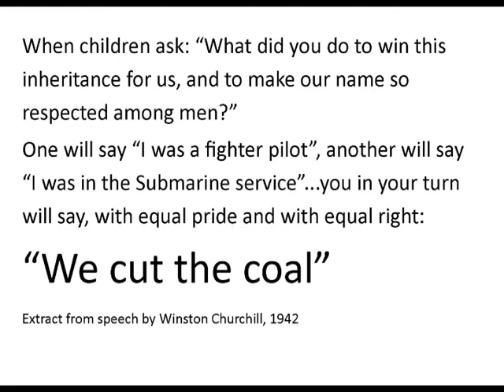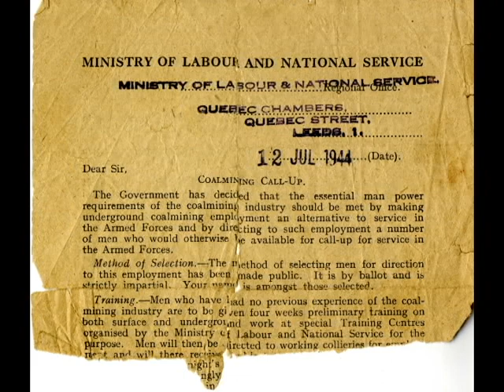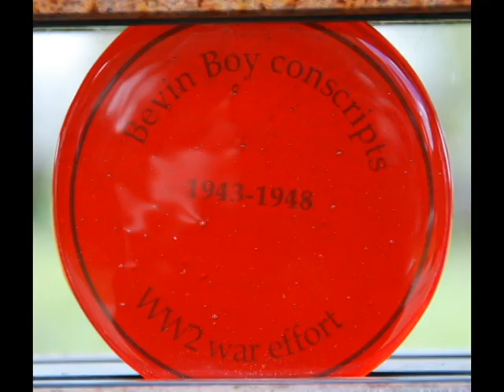The Bevin Boys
Who were the Bevin Boys? Many people don't realise that, during WW2, men were conscripted to work in coal mines. For years, their stories were overshadowed by the atrocities of the battlefield. In this video, discover more about the men who worked to fuel the country during those difficult years.